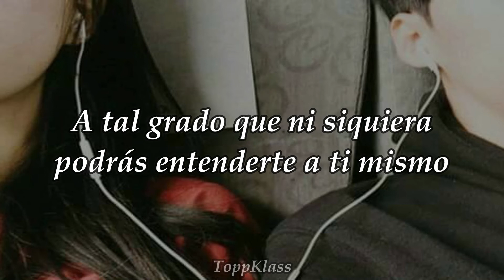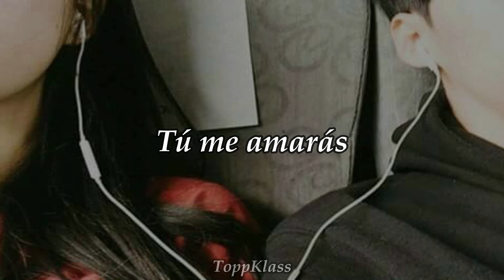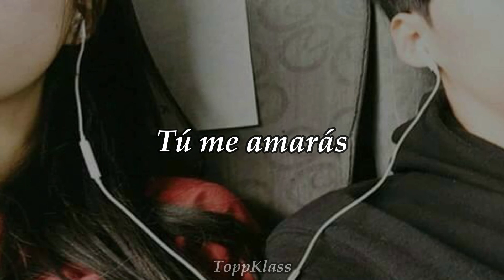D-UNIT (디유닛) – LUV ME (sub español)